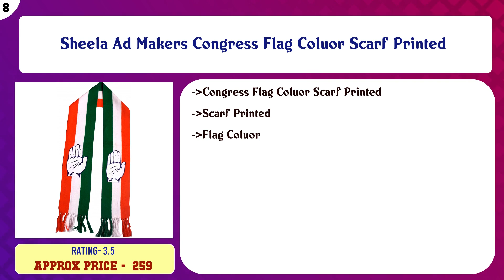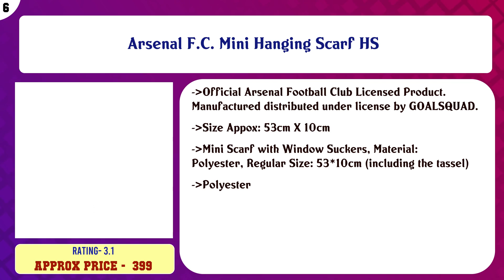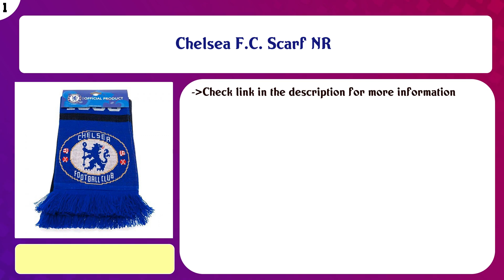Top 10 Scarfs & Shawls to buy in India 2021 | Price & Review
Top 10 Scarfs Shawls to buy in India

Find the links below to buy these products:

List of top Scarfs Shawls:
Sheela Ad Makers Indian Flag Colour Scarf

Sheela Ad Makers BJP Flag coluor printed Scarf

Sheela Ad Makers Congress Flag Coluor Scarf Printed

Bolax Black Bandanna/Scarf/Headwear for Men & Women

Arsenal F.C. Mini Hanging Scarf HS

Sheela Ad Makers Silk Scarf India Flag Colour (Multicolour) - Pack of 10

Manchester United F.C. Scarf St

Sheela Ad Makers BJP Unisex Dupatta - Pack of 10

Windproof Dustproof Full Face Balaclava Hood Helmet Liner for Cycling Motorcycle Outdoor Sports

Chelsea F.C. Scarf NR

Content of this Video:
10 best products to buy Scarfs Shawls India

Top rated Scarfs Shawls in India